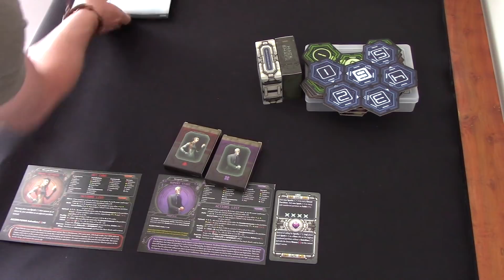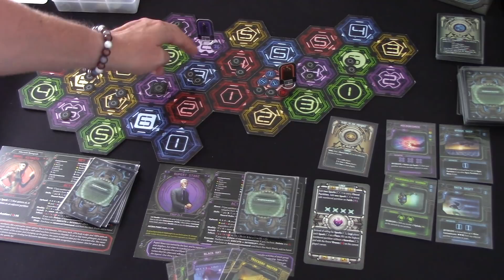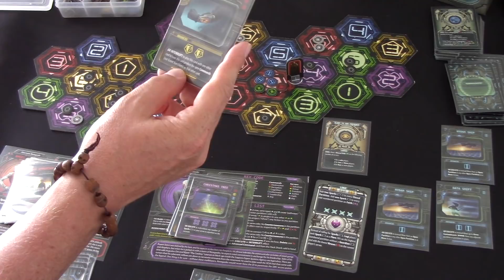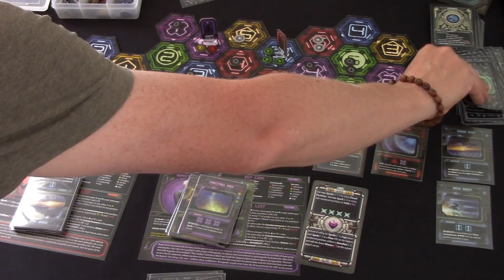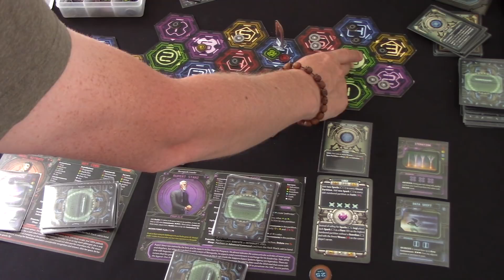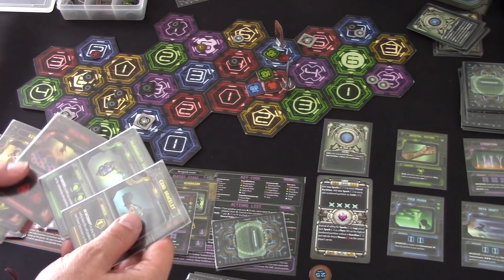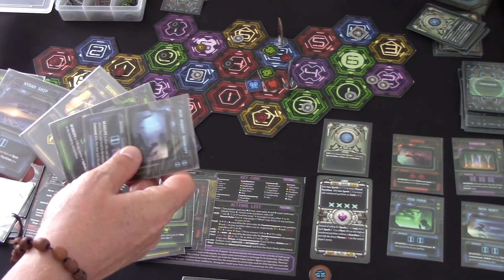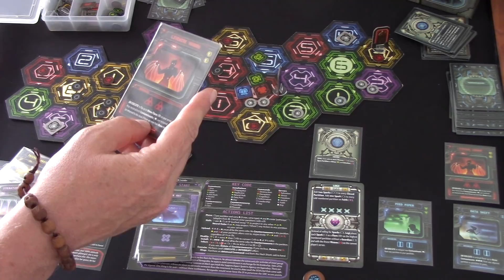LIVE PLAY! Renegade - Fragmented Servers 2-player Solo